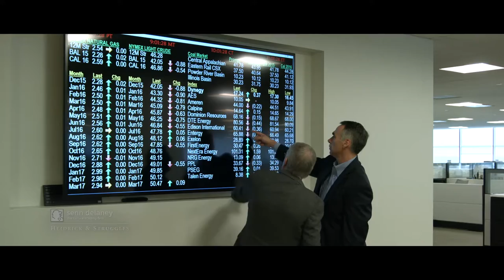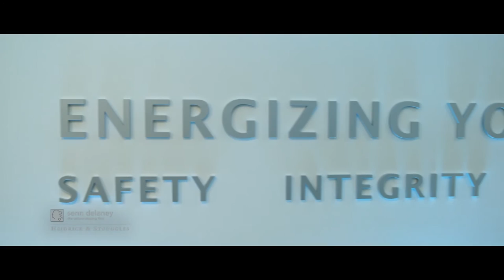Restoring Dynegy to the power elite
Dynegy CEO Robert Flexon discusses a culture ‘restart’ that helped restore a once-mighty Houston energy company to the power elite.